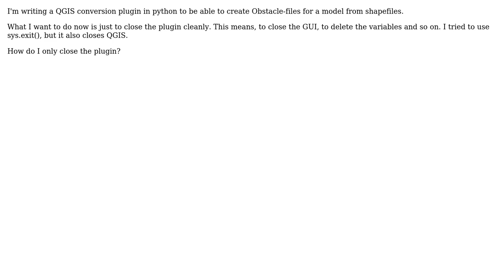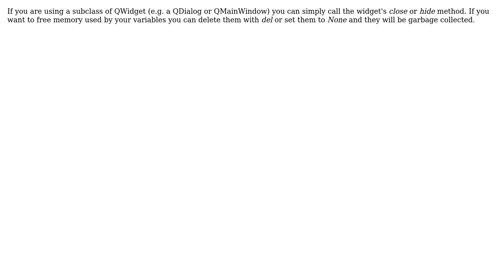GIS: Writing python plugin: How terminate plugin from script without closing QGIS?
With thanks & praise to God, and with thanks to the many people who have made this project possible! You are responsible for your own actions.